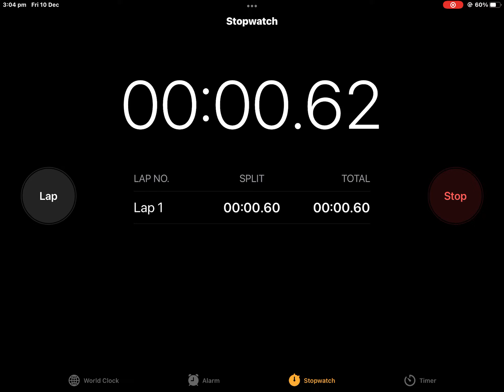1 second challenge 13 attempts